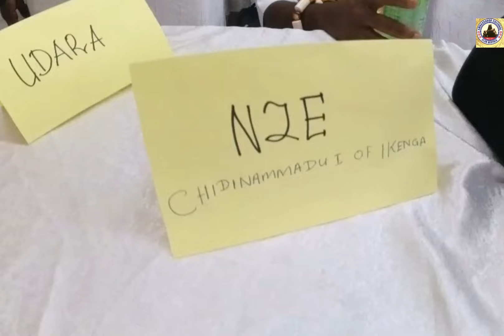Onyeoma Tochukwu - AMBASSADOR AUSTRIA SPECIAL TR 2